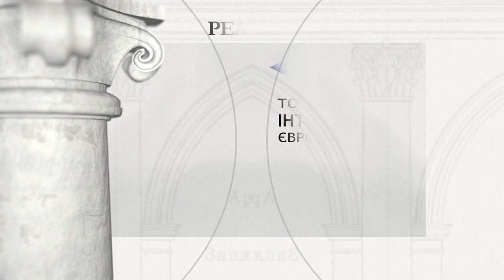Великі Межирічі (Межирічі Корецькі) – палац Стецьких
Великі Межирічі (Межирічі Корецькі) (Рівненська область) - палац Стецьких

Період будівництва: близько 1793 р., запроектований Шимоном Богумілом Зугою

Засновник: Ян Казімєж Стецький, останній хорунжий великий коронний, сенатор, Овруцький староста

Межиріч Корецький (нині Великі Межирічі) належав до Корецьких, Острозьких, Любомирських та Яблоновських. У другій половині XVIII століття був проданий родині Стецьких, яка тримала маєток до 1939 р. Класицистичний палац був зведений близько 1793 р. за проектом Шимона Богуміла Зуга. Резиденція складалася з трьох частин - корпусу та двох прибудов, пов'язаних з ним. Всередині головного будинку, між іншими, був репрезентаційний бельетаж (п'яно нобіле) з бальним залом, прикрашеним стукко Юзефа Маньковського. В резиденції було три сади, в тому числі величезний ландшафтний парк. Поступовий занепад резиденції почався в 1837 р. після конфіскації царською владою майна Людвіка Стецького. Палац, відновлений в міжвоєнний період, був зруйнований в 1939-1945 роках, нині у руїні.